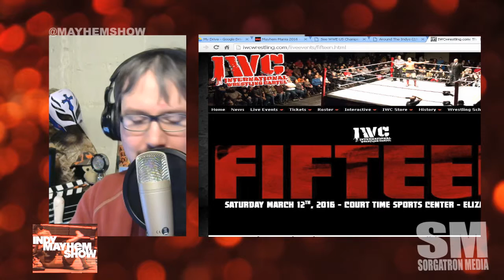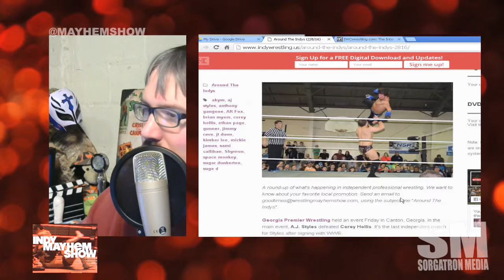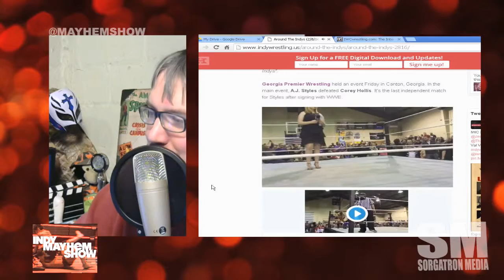Indy Mayhem Show 106: J Worthington Farnsworth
J. Worthington Farnsworth joins the show to discuss going to Japan with Shirley Doe as an entourage with DDT  , and calling classics like AJ Styles vs Christopher Daniels, being a part of the International Wrestling Cartel for the bulk of it’s fifteen years, and more!

Eamon Paton (@eamon2please) and Michael Sorg (@sorgatron) discuss Daniel Bryan is leaving the stage, and Mike Quakenbush is turning up training young students at the WWE Performance Center and more!